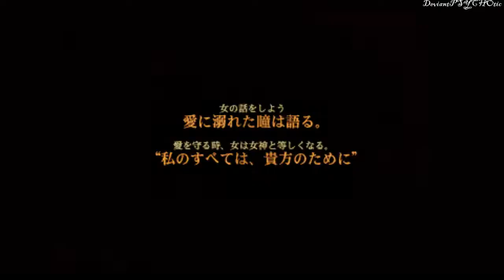Fate EXTRA CCC (Gil)★Ch 6 part 10 ~ ★Lets Play ＰＳＰ